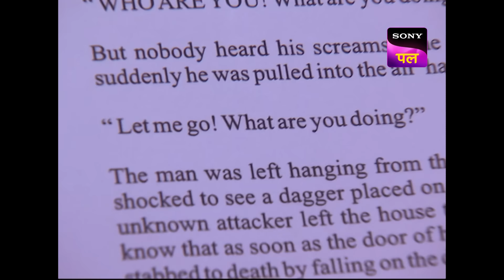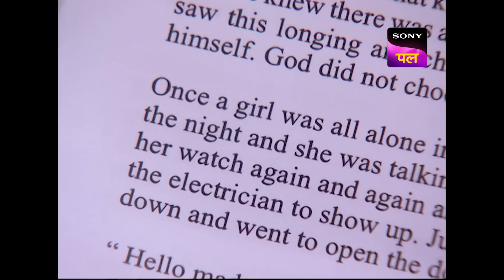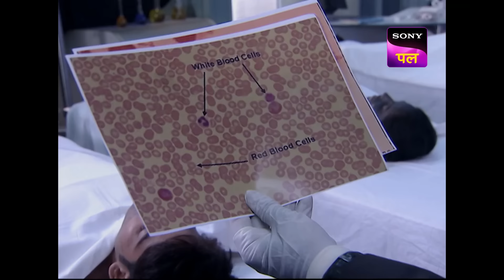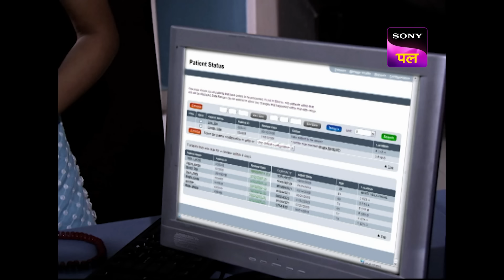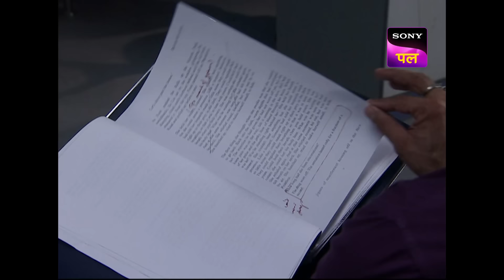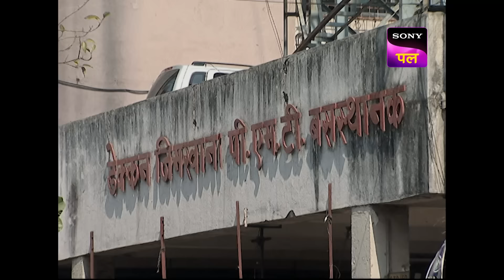Mysterious Book के झासे में फसी CID Team | Full Episode 706 | 20 June 2024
During  the press conference for a murder mystery book release, the writer of the book is informed that three murders have occured in the city same as the three murders in his book. Is the writer of the book is connected to the murders somehow?

Show name: CID
Starcast: Shivaji Satam, Dayanand Shetty, Aditya Srivastav
Produced by: B.P. Singh
Episode Number: 706